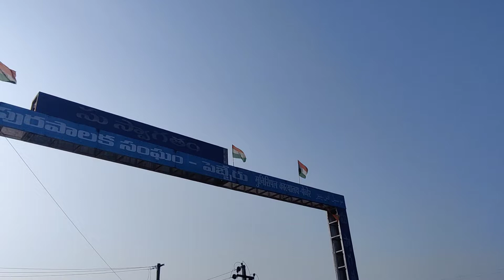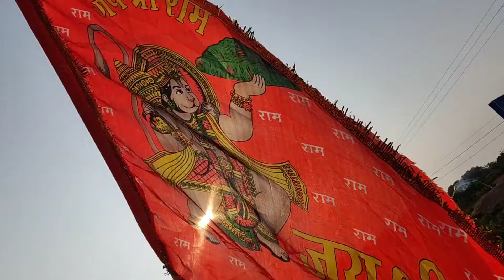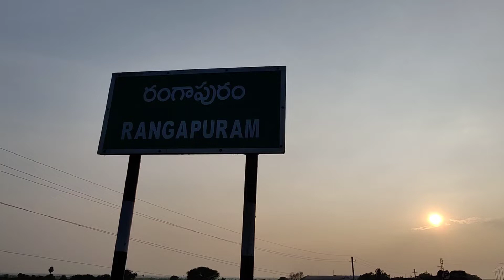Hyderabad to sabari by walk day 6